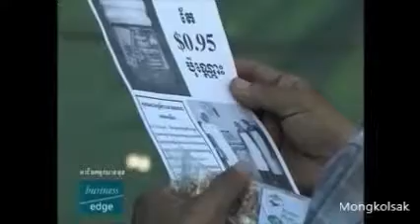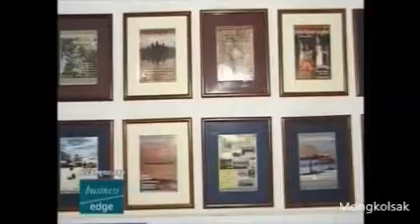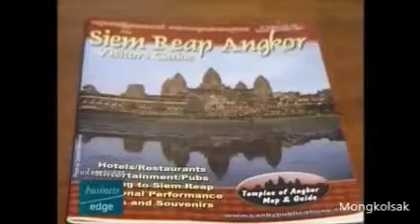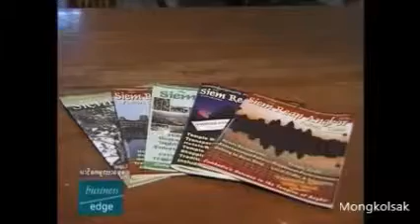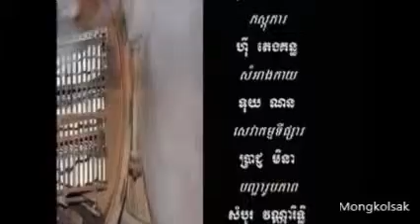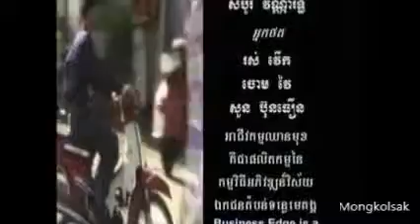FOOD SAFETY Part 2/2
Business Edge in Cambodia